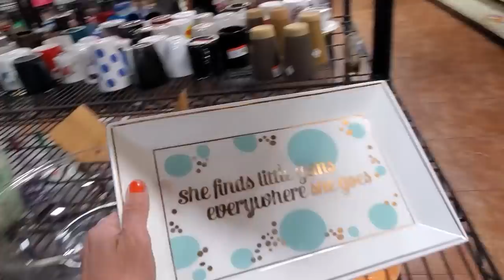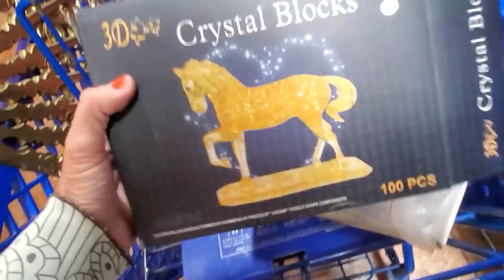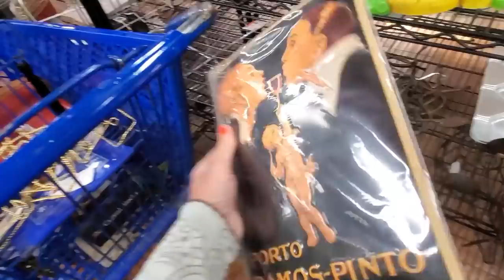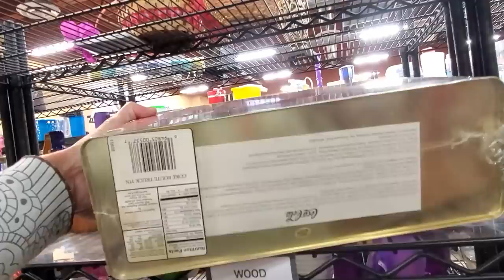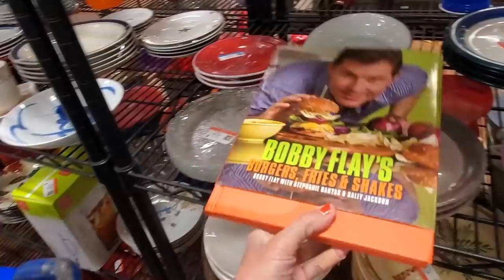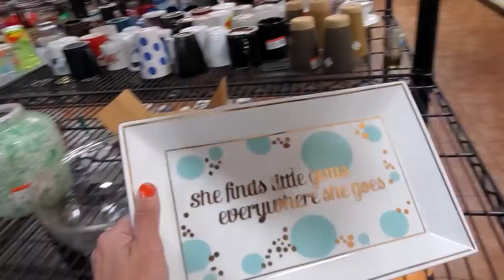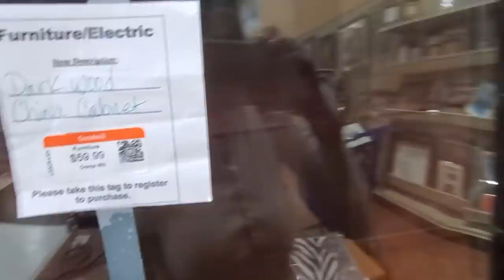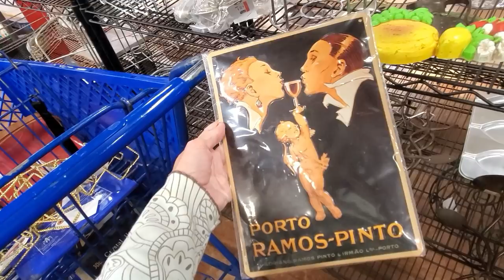So This Happened at Goodwill - Thrift With Me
I gave myself no restrictions and decided to just have fun on this Goodwill trip and this happened!  See all the cool stuff that went into my cart even after a super busy sale day at the store according to the manager!

To send some love:
6955 N Durango Dr Suite 1115, 299

Here is my mom's Etsy shop